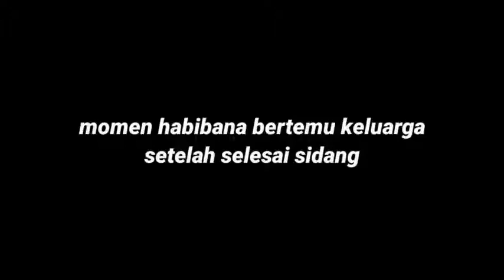Momen Habib Rizieq Shihab setelah selesai sidang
video momen momen dimana Habib Riziek shihab bertemu dengan keluarga nya ketika sudah selesai sidang